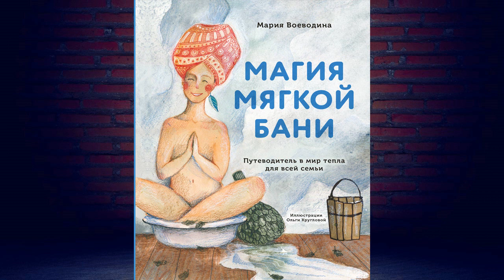Магия мягкой бани. Путеводитель в мир тепла для всей семьи (Мария Воеводина) Аудиокнига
Описание книги
Первая книга о бане, написанная женщиной и для женщин и рассчитанная на широкий круг слушательниц.
Она не заумная, не научно-фантастическая, не узкоспециальная, и, по сути дела, представляет собой путешествие в удивительный мир бани. «Я путешествую по этому миру чуть ли не всю жизнь, – как Алиса в Стране Чудес. И вполне успела тут освоиться. Будьте моими гостьями на страницах этой книги. С удовольствием налью вам травяного чая с мёдом и затоплю печь, – чтобы у нас с вами было здесь тепло и уютно», – говорит Мария Воеводина, автор книги и создательница банной школы для женщин.
Прослушав эту книгу, вы рискуете влюбиться в баню навсегда, а заодно влюбить в нее и всю свою семью. Настолько, что ваши дети будут бегать за вами хвостиками с просьбой попарить их вениками, а муж станет приставать к вам с предложением пойти в баню чаще, чем в с привычными намеками. Слушайте, смотрите видео по QR-кодам, устройте настоящий женский банный круг со своими подружками, чтобы они точно признали вас самой главной ведьмой во всей вашей компании. Присвойте себе свою женскую силу и используйте магию. Магию мягкой бани.

Эта книга содержит таблицы, графики и иллюстрации в виде ПДФ-файла, который вы можете скачать на странице аудиокниги на сайте после её покупки.

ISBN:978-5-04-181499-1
Чтецы:Мария Воеводина, Ирина Ефросинина
Правообладатель:Эксмо